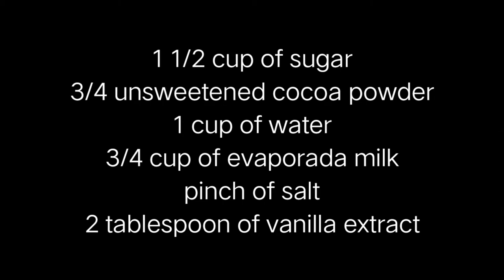DIY CHOCOLATE SYRUP | Delicious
And make your brightness full 💖